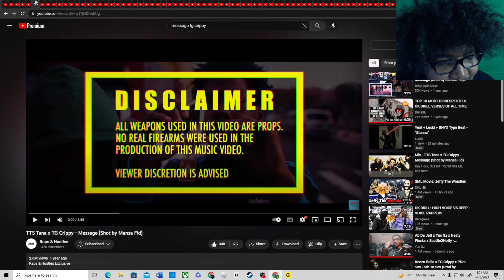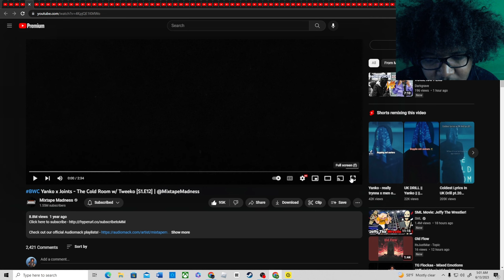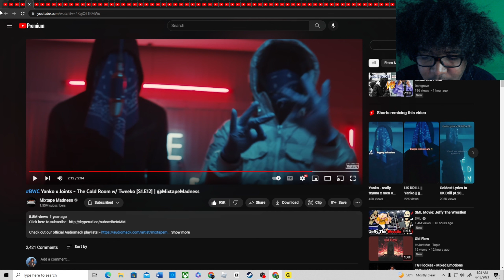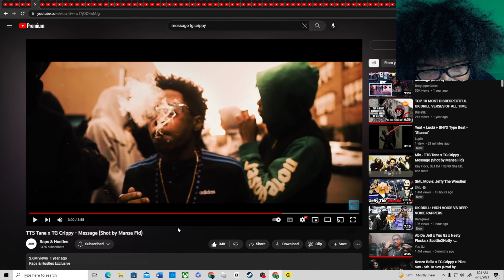BWC Yanko x Joints - The Cold Room VS TTS Tana x TG Crippy - Message (CC)